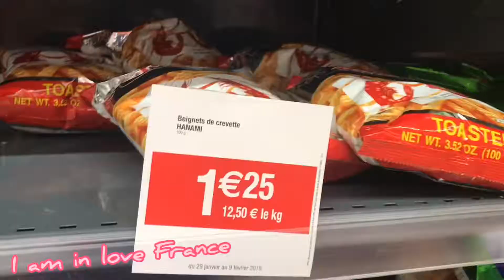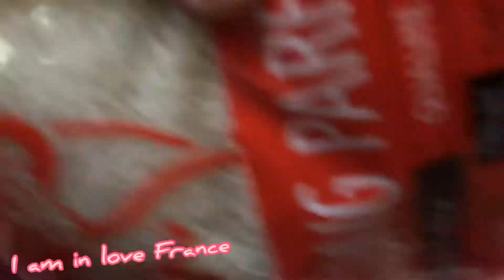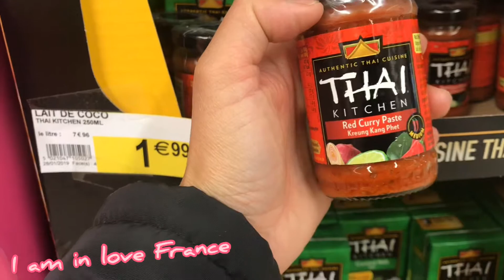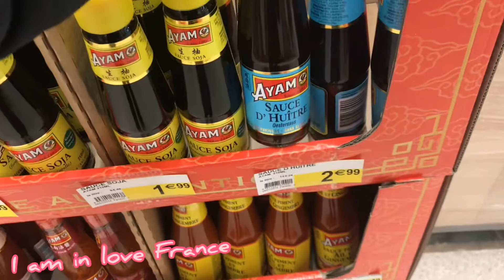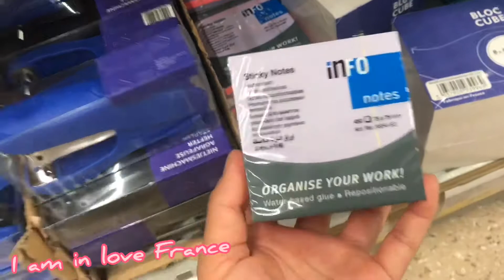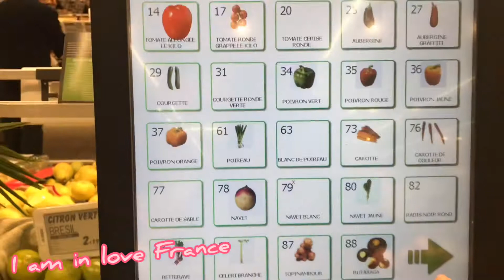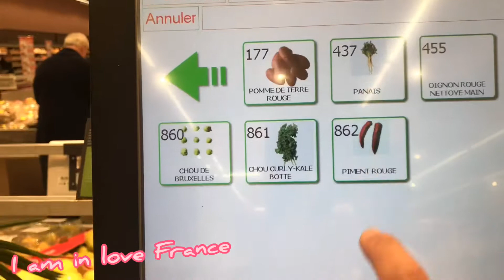งบ 50ยูโร จ่ายตลาดซุปเปอร์มาร์เก็ตในฝรั่งเศส I มาดามแอร์รี่ I